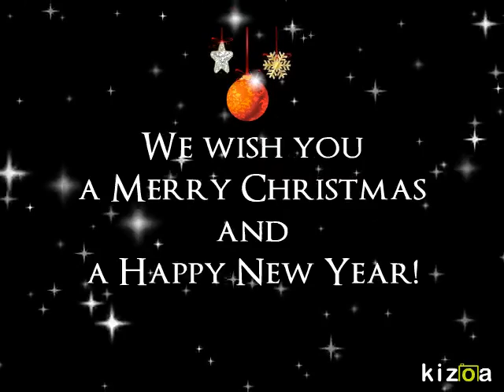Kizoa Online Movie Maker: Merry Christmas from Bootsy